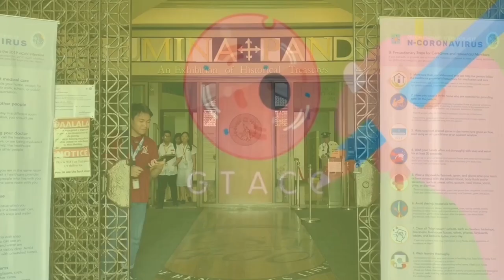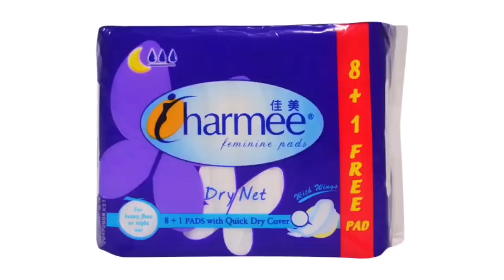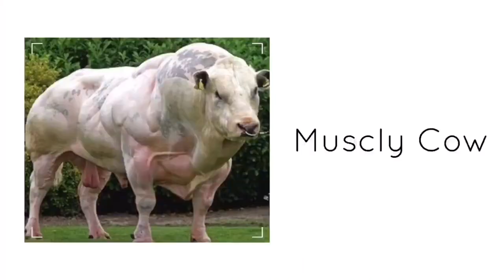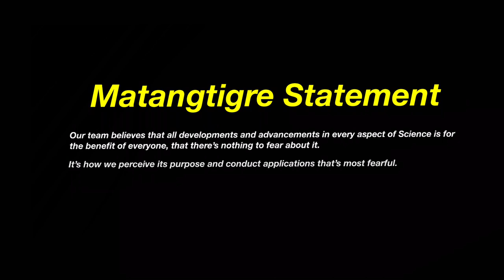Genomics, Proteomics, and Synthetic Biology | Matangtigre: Alam mo ba? [Ep. 1] | STS Peta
Produced by:
Romrich Bayad
Adrian Dimaranan
Angelica Fernandez
Maurice Gamboa

1A17
AMV-COA